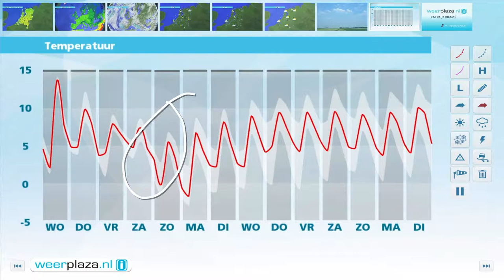Weerbericht dinsdagmiddag: Woensdag grote verschillen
Vannacht kan het mistig worden. Woensdag zorgt een opstekende noordenwind voor afkoeling en wolken in de kustregio. Daar wordt het 8 tot 12 graden, in het zuidoosten en oosten nog 17 graden. Landinwaarts schijnt de zon geregeld. Donderdag wordt het 7 tot 12 graden. Vrijdag passeert er zowel in de ochtend als avond een regengebied.